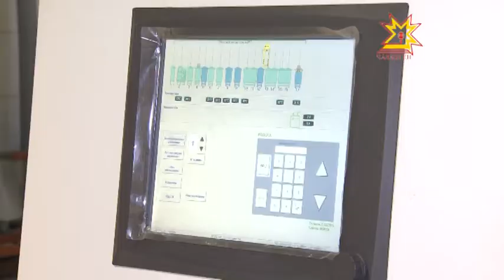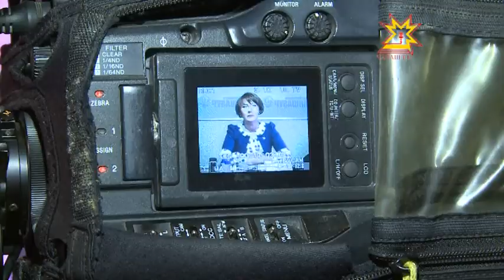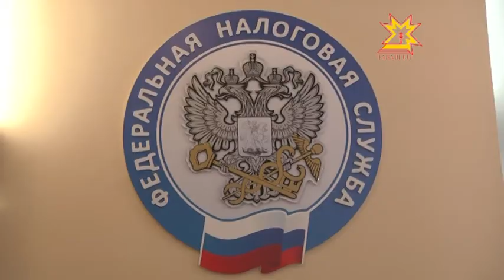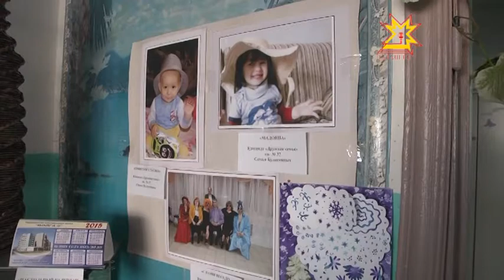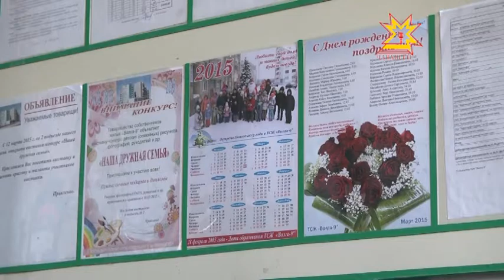Республика Информаци Кăларăмĕ 24.03.2015 вечерний выпуск